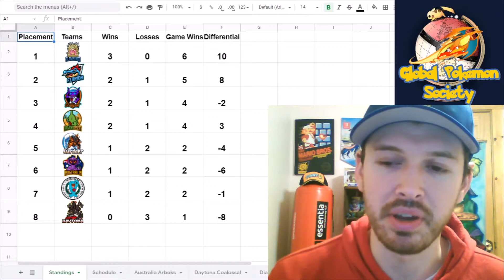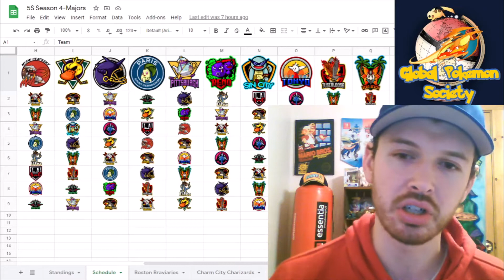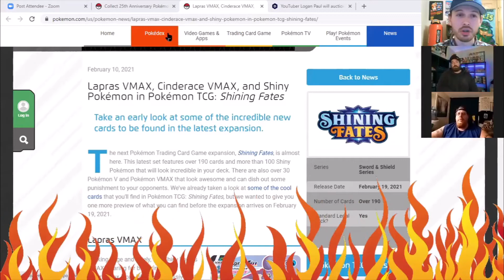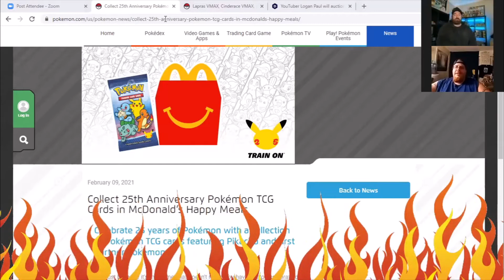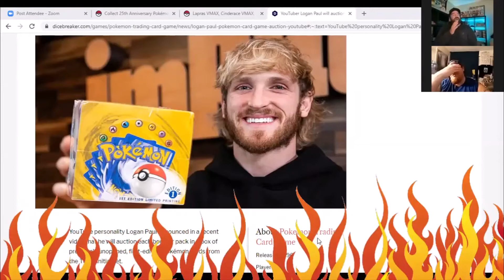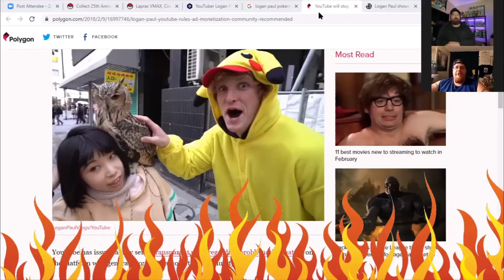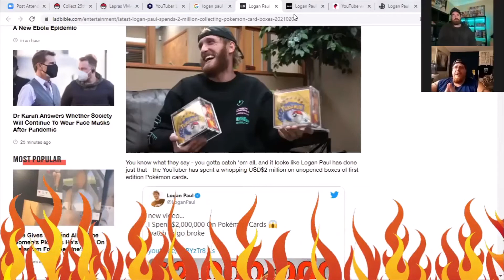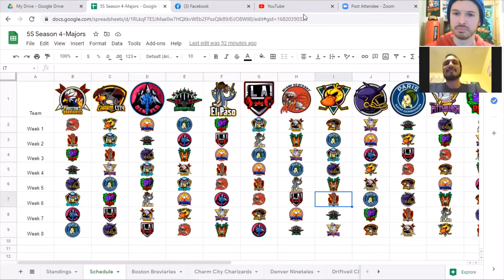GPS Tracking: Episode 38 "New Format Pokemon Draft League Podcast"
Hello Socialites! Welcome back to Episode 38 of GPS Tracking! The podcast that tracks everything there is to know about the Global Pokemon Society draft league and all Pokemon news!

We're trying a new format so excuse the polish (or lack-there-of) as I learn more about getting the editing right! Let me know which coach interviews you enjoyed, what coaches might you want to see on future podcasts and what other pokemon topics you'd like us to debate!